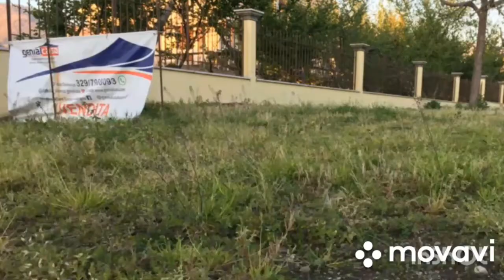Camposano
Terreno edificabile categoria D2 di 1200 mq